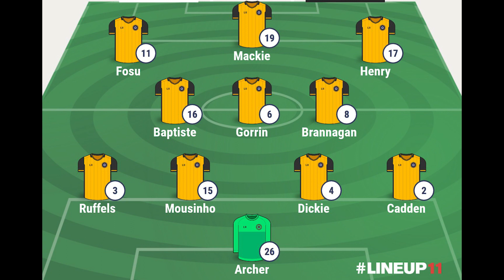Oxford United 1-0 Wycombe Wanderers | Review | Oxford Back To Winning Ways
Not sure why but it is just audio for the final 90 seconds. It all went red 😃

Oxford got back to winning ways today after beating table topping Wycombe 1-0 at the Kassam Stadium. Full time score was Oxford United 1-0 Wycombe Wanderers. Oxford should have won by more, buy Wycombe were a bit unlucky to have to play over an hour with 10 men as Akinfenwa was sent off. Although as an Oxford fan I will certainly take it. James Henry with the winner, and well done to Karl Robinson and the boys. Please enjoy my review

Let us know what you think and look below for details on our new website.

Please go and check uout Grandstand Bettors. They are an amazing tipster website. If you like betting on sports and winning money.